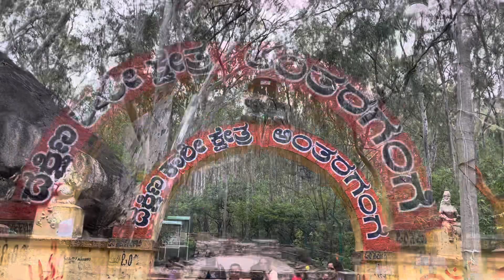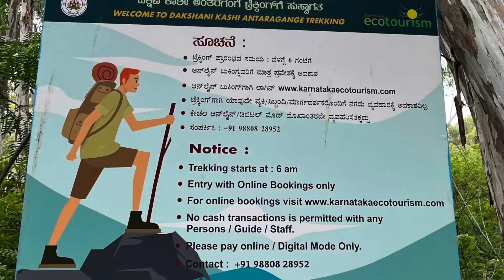ಅಂತರಗಂಗೆ | Anthargange Vishwanath Temple, Kolar Bangalore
Just 65km from Bangalore and 5 Km from Kolar

Nearby place Koti lingeshwar, Markandeya hill, Avani Betta

Places to visit from Bangalore, best for weekend drive and one day trips from Bangalore with 100km range

You can take friends and family here